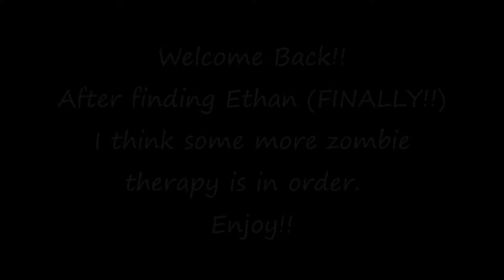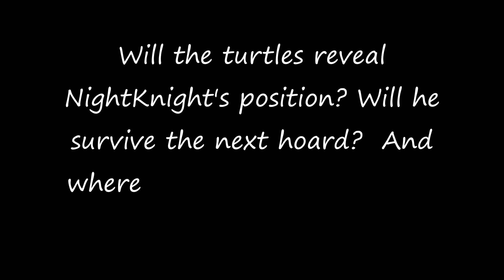Back 4 Blood Act 1 Chapter 4 Part 2 - Hell's Bells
Gameplay with commentary of Back 4 Blood Act 1 Chapter 4 Part 2 aka Hell's Bells